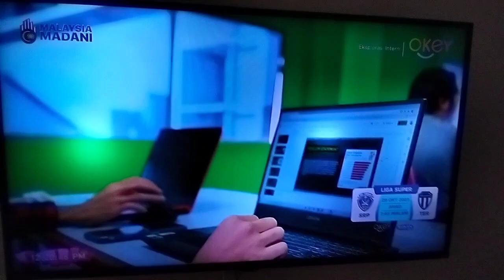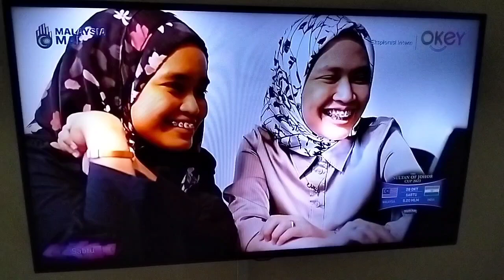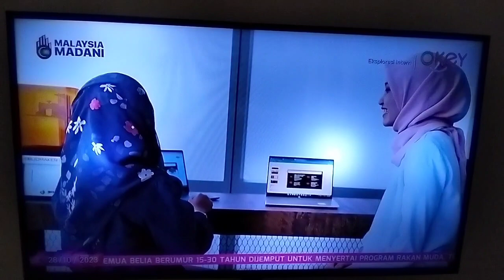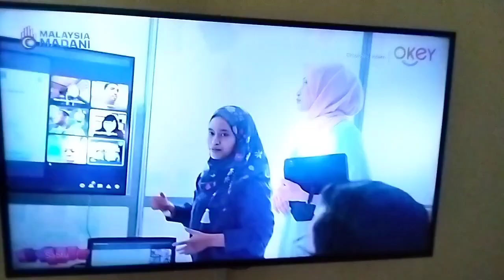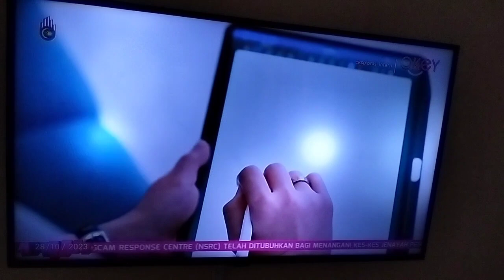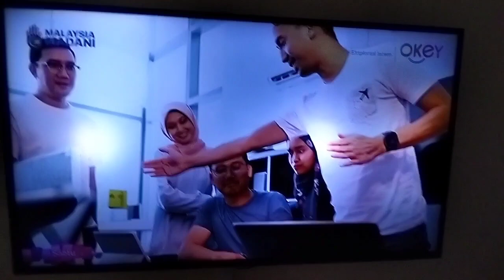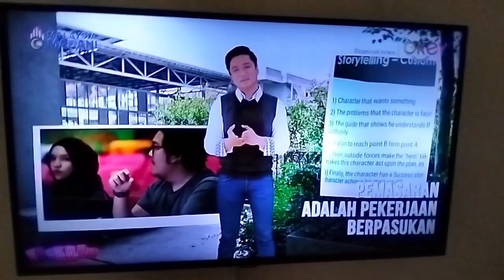Explorasi Intern - Episode 13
Rancangan Menonoton RTM TV Okey Teknologi Intern Explorasi Intern Terima Kasih